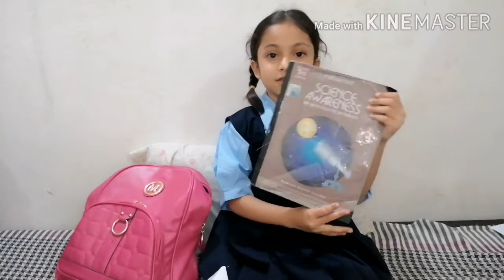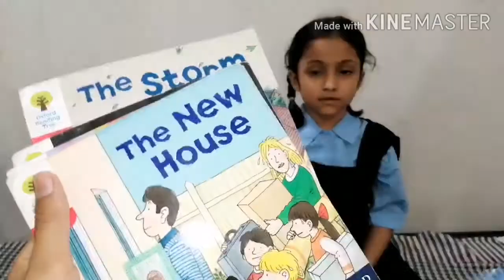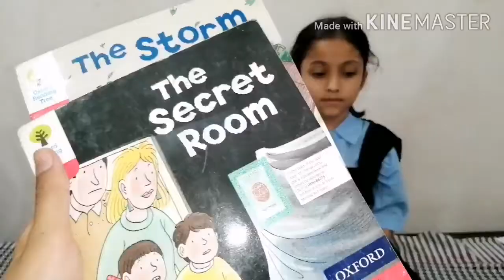What's In Ayesha's School Bag | Bachon Ki Dunya